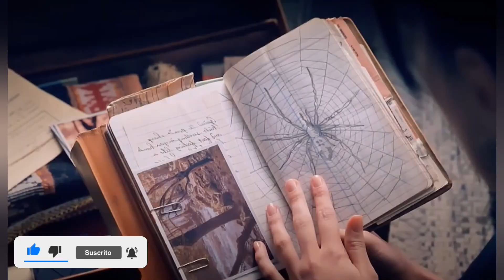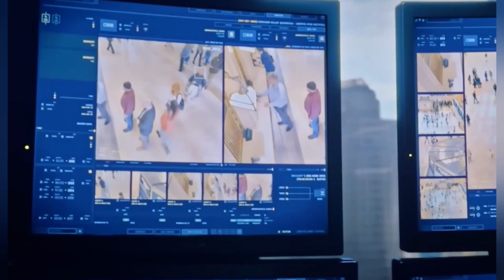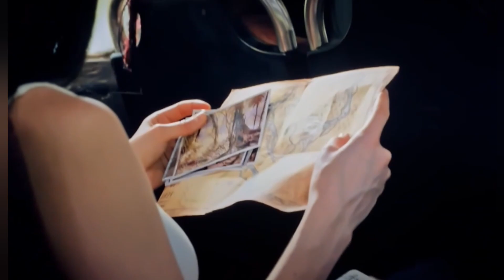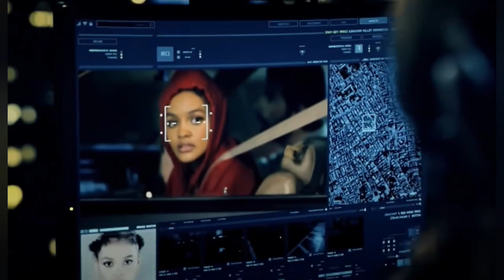Madame Web: ¿La peor adaptación? Resumen | Spiderwomen